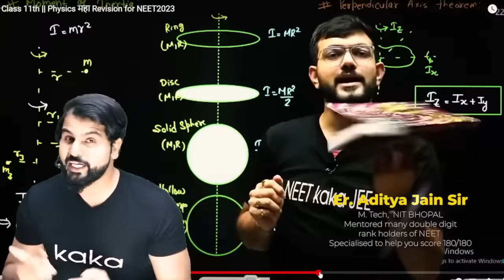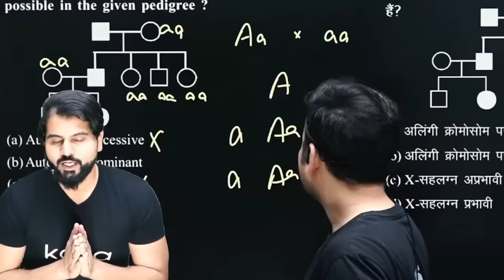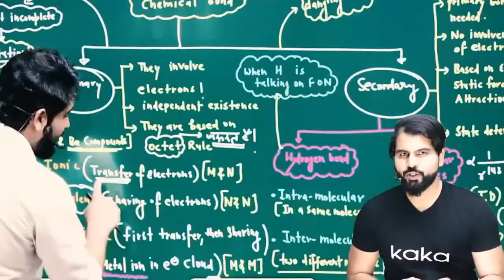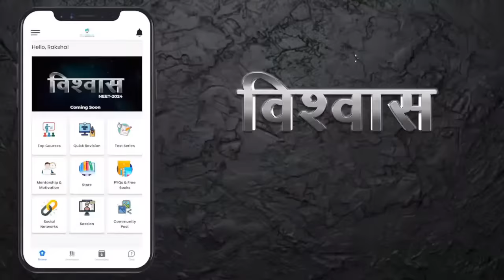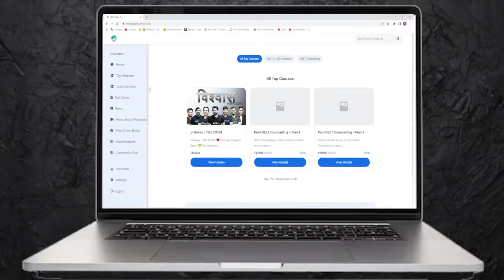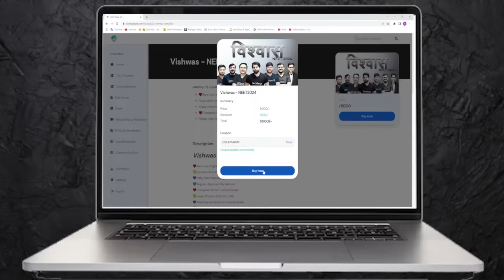विश्‍वास Batch for NEET2024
❤️Zero Fee Program Batch
💛Fee refund to 650+ Scorers
💛DPP is to be solved with post-mortem in live lectures by faculties.
💙Daily DWR Reporting
💜Regular Approach by Mentor
❤️Complete NCERT Nichod Books as a Digital Copy
💛Learn Physics from 0 to 180
💙Teaching by writer of Nichod books
💜NEET Paper Hacks Training
❤️NEET CTC FREE worth 1500
💛50+ Minor & Major Tests
💙More than 150+ Total Tests
💜FEE - 6500 Rupees
💛Bilingual Teaching in Batch
💙Free NEET Counselling
💙 1st-year medical college fee to be paid by is if you get into AIIMS Delhi or MAMC